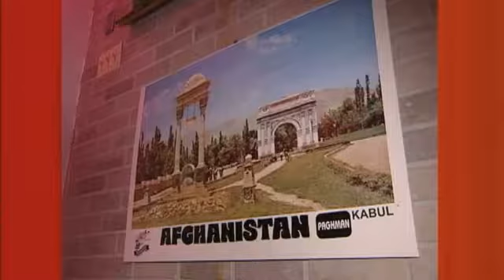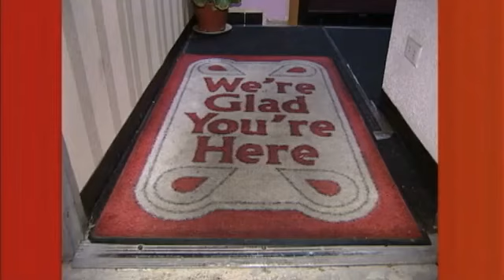S02E04: Check Please Kabul House 10/31/2002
For more Chicago All-You-Can-Eat Options, Restaurants, Reviews, Menus, and more While the facade of the building may not lure passerbys, the delicious traditional Afghan cusine and clean environment will surely bring back regulars.

Skokie
4949 Oakton St
Skokie, IL 60077
Premiered 10/31/2002